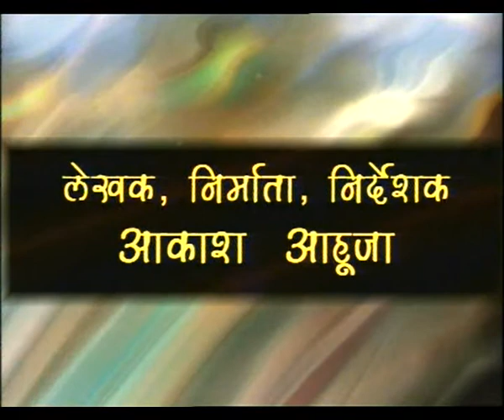SHABASH SATHIYON EP 5